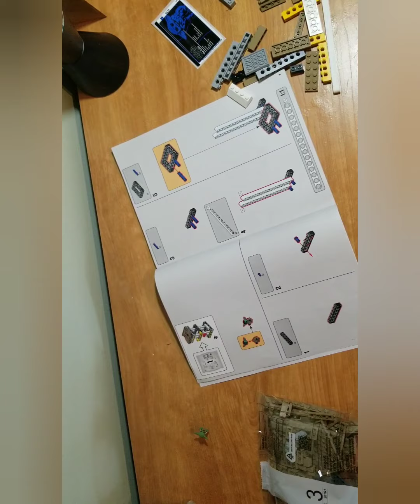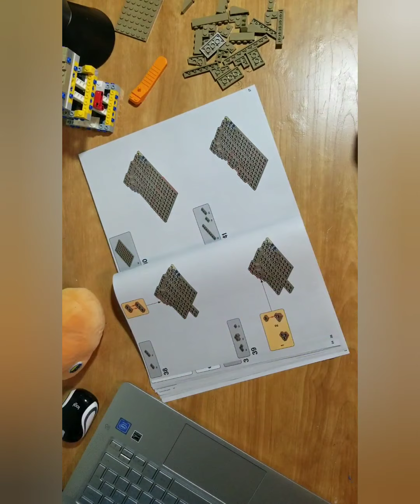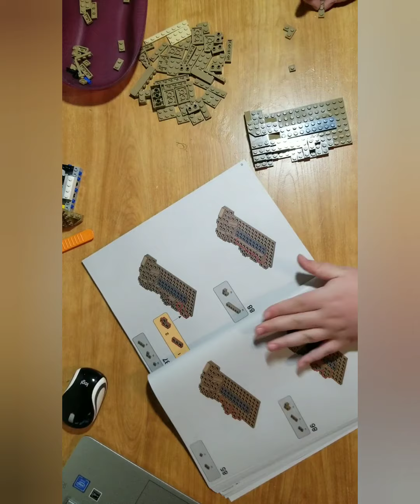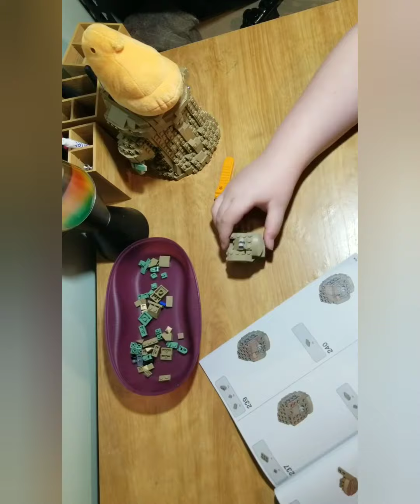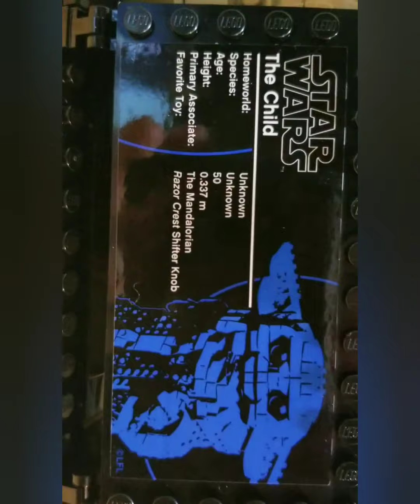lego set the child star wars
today I am building the Lego set the child from Star Wars the Mandalorian. set number is 75318